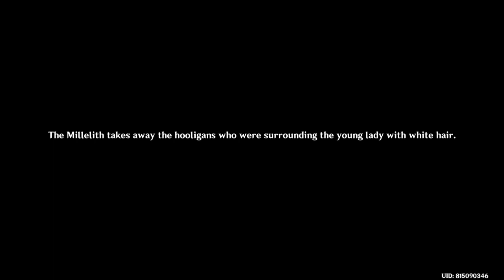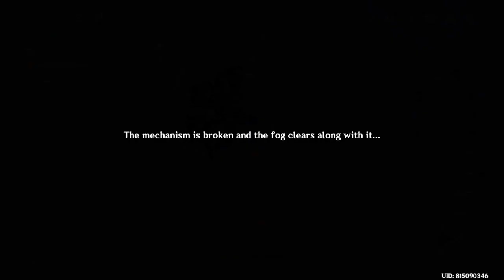Genshin Impact (PS4): The Crane Returns on the Wind 1 of 3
Shenghe. Polearm. Cryo.